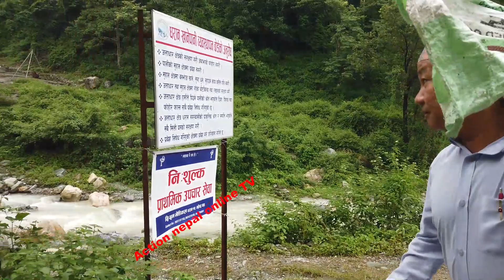सिसा फुटाउनेहरुलाई ढुंगा कुट्न आग्रह हामीले खोजेको मेयर पायौ म बराहको पिडितको पक्ष्यमा छु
Actiion Nepal Online TV is authorized to upload this video. Using of this video on other channels without prior permission will be strictly prohibited. (Embedding to the websites is allowed)